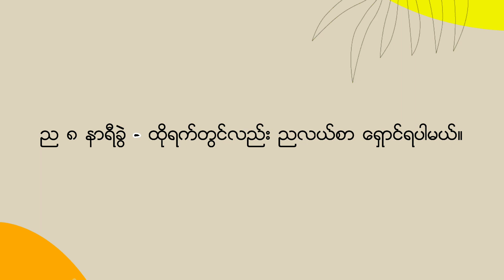၁၅ပေါင်ကနေ၁၇ပေါင်အထိကို ၇ရက်အတွင်း ဝိတ်ချမယ်။